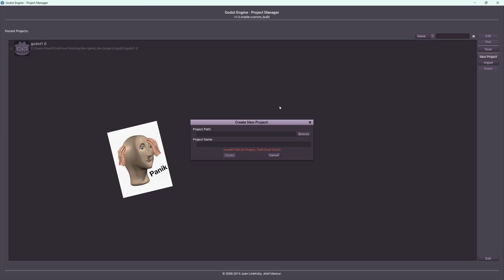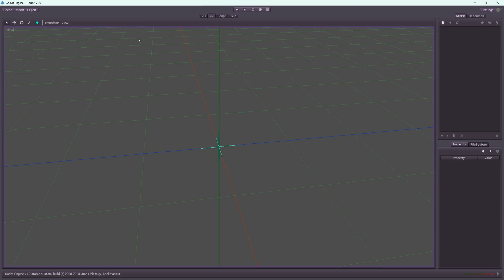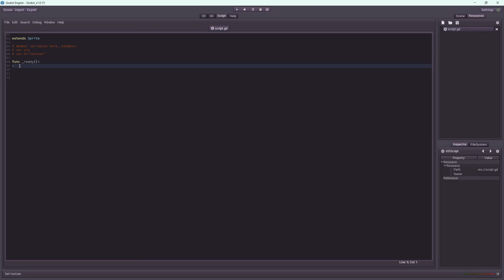Is Game Development too Easy?! Install Godot 1.0!!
If you find game development too easy, you need to learn how to install Godot 1.0! While the first version of Godot is pretty barebones, you can see the foundation for the incredible engine we have today.

📖 RESOURCES

Credits to my girlfriend for making this video's thumbnail :)